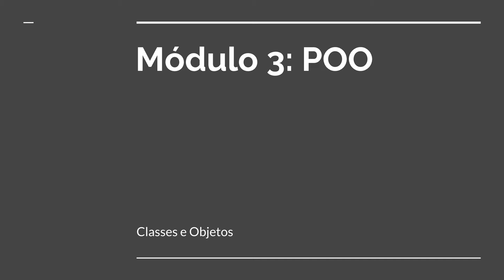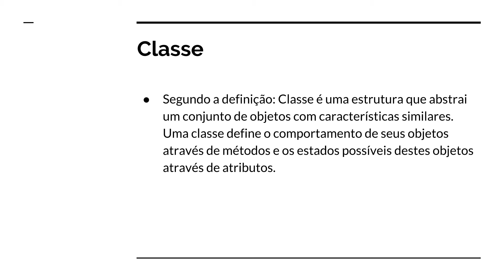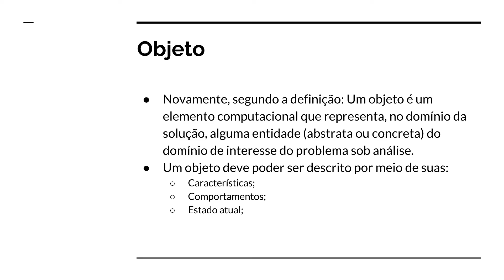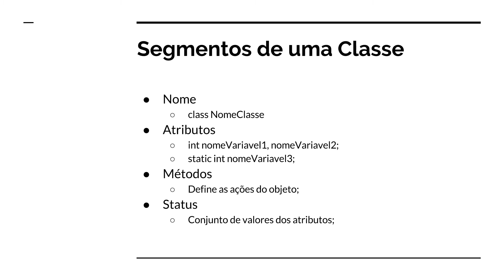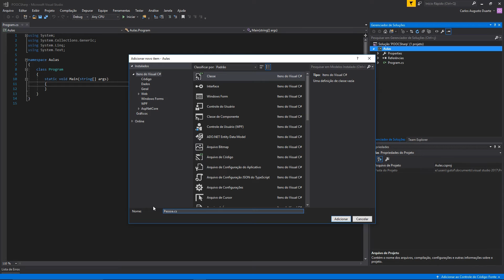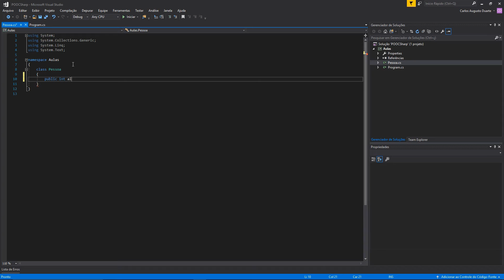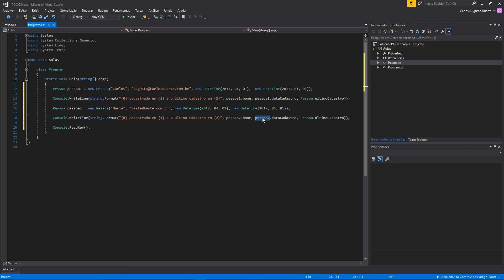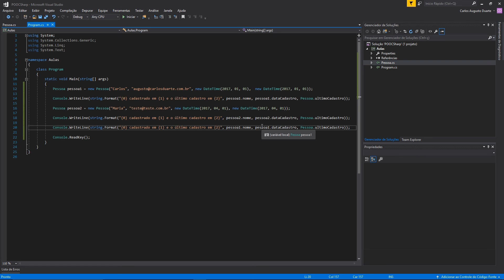Programação Orientada a Objetos em C# | Aula 2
Curso da Estech em parceria com a 4th Wall Game Studio, sobre Programação Orientada a Objetos em C#, umas exclusividade de nosso EAD. =D
Obrigado! ;)